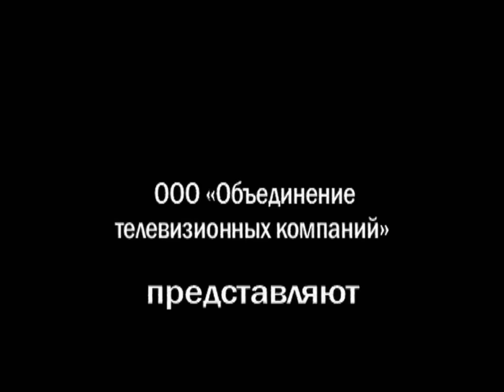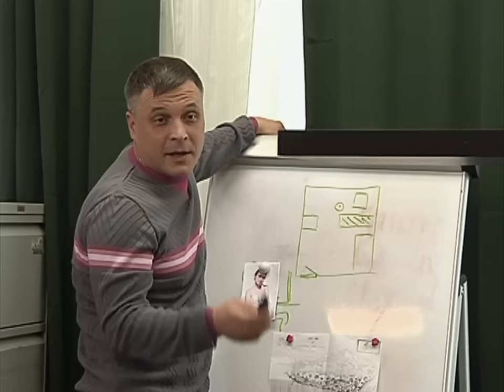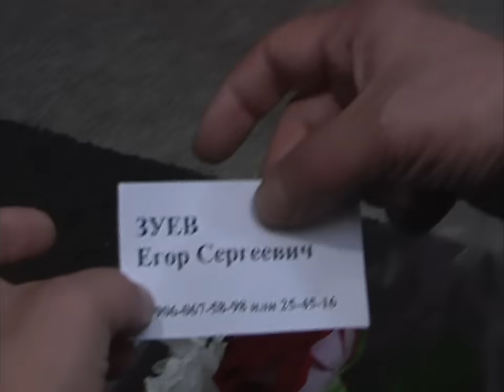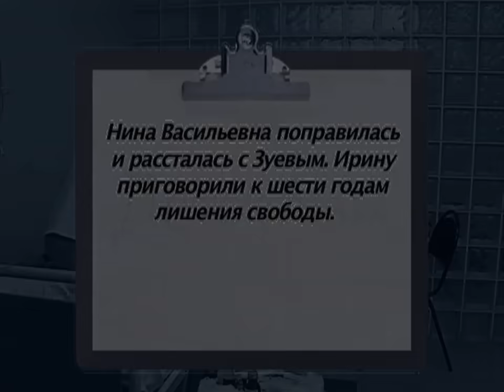Детективы. Кому нужна бабушка